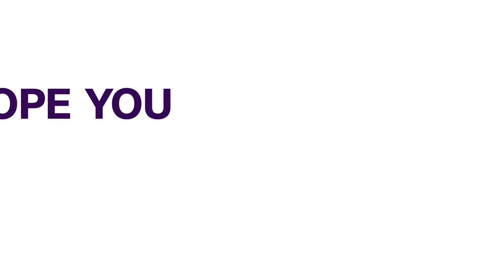Malaria: Nigeria Receives Gavi’s 846,000 Doses Of Vaccines